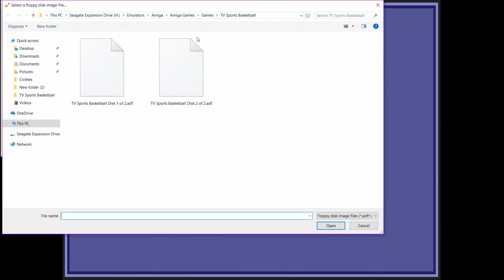A500 Let's Plays #1 - A Quick Game Of TV Sports Basketball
Join me as I play 30 minutes or so from the very beginning of this classic Commodore Amiga game, and if you would like me to play more then please let me know in the comments.

TV Sports Basketball is a 1990 computer basketball game for home computers. It was developed by Cinemaware and published by Mirrorsoft for the Amiga, MS-DOS, Commodore 64 and TurboGrafx-16. It is part of the TV Sports series that included TV Sports Football, Baseball and Boxing.

Cinemaware later re-released the game as freeware.

The game features five-a-side basketball matches. Players can either play against computer (controlling the players or a coach) or with another person (in versus or cooperative mode). When playing the human could choose to control the same player during the whole match or the one currently in possession of the ball.

The in-game perspective is from half-court. When the ball crosses half-court, a short cutscene plays showing the players running to the other side of the court as the game transitions to the opposing basket.